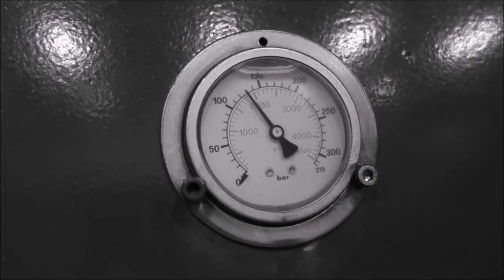Crushing golf stuff with hydraulic press Hydraulic Press Channel